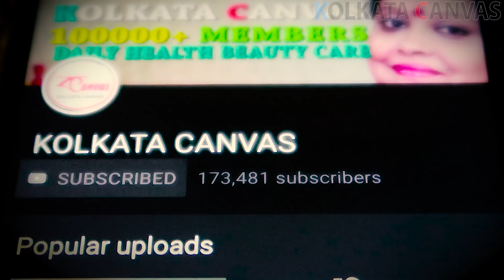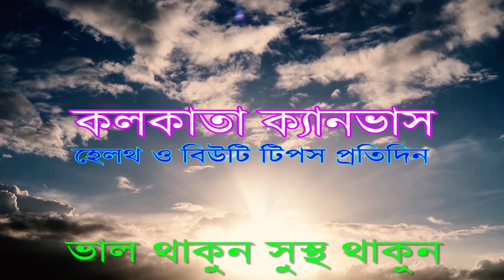হাড়ক্ষয় -সাবধান এই ৪টি খাবার থেকে। জেনে নিন।